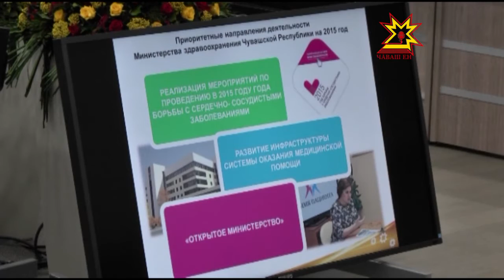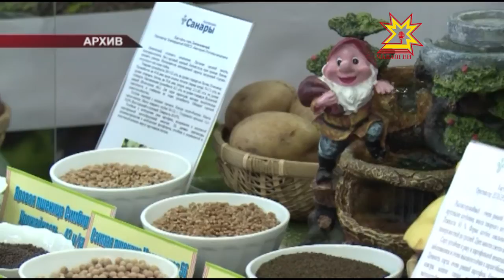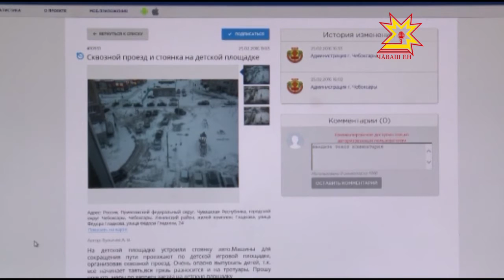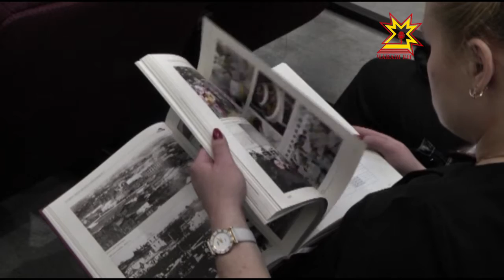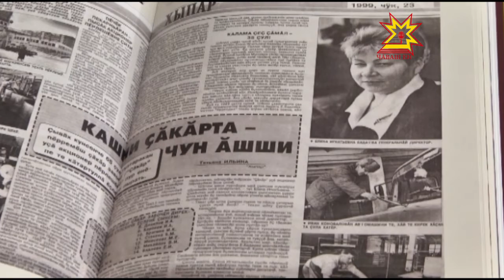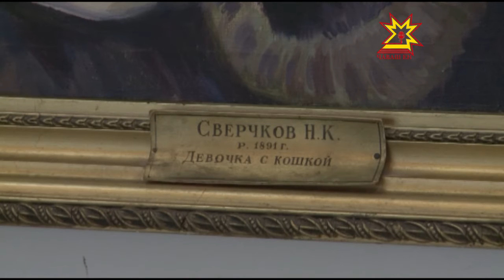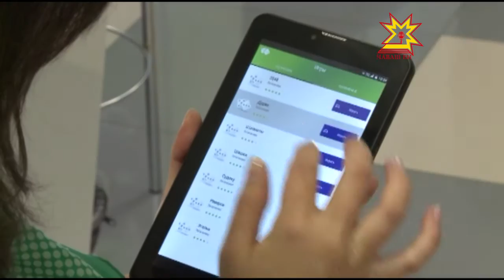Республика 29 02 2016 на чувашском языке Вечерний выпуск